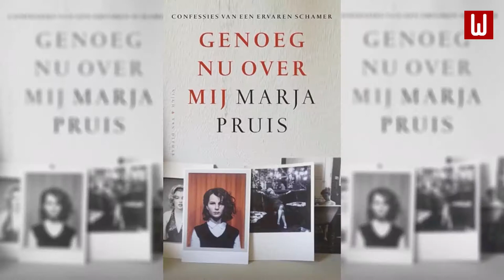SCHRIJVERSFEEST | Winternachten 2019 - Writers Unlimited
With a.o. NELLEKE NOORDERVLIET, DOUWE DRAAISMA, MAARTJE MEIJER, AND HANS AARSMAN in the programme 'Feast of Writers' in Winternachten 2019 - International Literature Festival The Hague. In Theater aan het Spui at Sunday, January 20 2019

Appearances by a.o. memory psychologist and author Douwe Draaisma, jazz pianist and composer Maartje Meijer and photographer and writer Hans Aarsman made this a fantastic Schrijversfeest edition. They performed to honour the winners of the literary prizes that the Jan Campert Foundation awarded on behalf of the City of The Hague. These were handed out during this Winternachten festival afternoon by the Mayor of The Hague, Pauline Krikke, and Robert van Asten, alderman for mobility, culture and strategy.

Nelleke Noordervliet received the Constantijn Huygens Prize for her complete oeuvre.
Jan van Aken received the F. Bordewijk Prize for his novel De ommegang (The Procession). Annemarie Estor received the Jan Campert Prize for Niemandslandnacht (No-Man's-Land Night). The biannual J. Greshoff Prize went to Marja Pruis for her essay collection Genoeg nu over mij (Enough Now about Me). This programme is a collaboration with the Jan Campert Foundation / Literature Museum.

The Schrijversfeest was opened by young poet Maxime Garcia Diaz who reads from her own work. Then high-school students recited their poetry written during workshops at school. Among them Sumai Yahya, who won the Young Campert Prize last year. The audience decided which of three student nominees won this award for a young Hague poet this time.
Met o.a. NELLEKE NOORDERVLIET, DOUWE DRAAISMA, MAARTJE MEIJER en HANS AARSMAN in het programma 'Schrijversfeest' in Winternachten 2019 - Internationaal literatuurfestival Den Haag. In Theater aan het Spui op zondag 20 januari 2019 - zie

Met optredens van zangeres, cabaretière en actrice Jenny Arean (op piano begeleid door Peter van der Zwaag), zangeres Mathilde Santing (muzikaal begeleid door Bastiaan Mulder en Guus Bakker), geheugenpsycholoog en auteur Douwe Draaisma, jazzpianist/componist Maartje Meijer en fotograaf en schrijver Hans Aarsman werd dit Schrijversfeest een topbelevenis!
Zij traden op ter ere van de winnaars van de literaire prijzen die de Jan Campert-Stichting namens de Gemeente Den Haag toekende. De prijzen werden deze Winternachten festivalmiddag uitgereikt door Burgemeester van Den Haag Pauline Krikke en Robert van Asten, wethouder Mobiliteit, Cultuur en Strategie.

Het Schrijversfeest werd geopend door jonge dichter Maxime Garcia Diaz die voordroeg uit eigen werk. Vervolgens droegen scholieren gedichten voor die ze tijdens workshops op school hebben geschreven, onder wie ook Sumai Yahya, die vorig jaar de jonge Campert-prijs won. De aanwezigen bepaalden wie van drie genomineerde scholieren ditmaal deze prijs voor een jonge Haagse dichter won.

Nelleke Noordervliet kreeg de Constantijn Huygens-prijs voor haar gehele oeuvre.
Jan van Aken ontving de F. Bordewijk-prijs voor zijn roman De ommegang.
Annemarie Estor kreeg de Jan Campert-prijs voor haar bundel Niemandslandnacht.
Aan Marja Pruis is de tweejaarlijkse J. Greshoff-prijs overhandigd voor haar essaybundel Genoeg nu over mij. Een programma in samenwerking met de Jan Campert-Stichting / Literatuurmuseum.